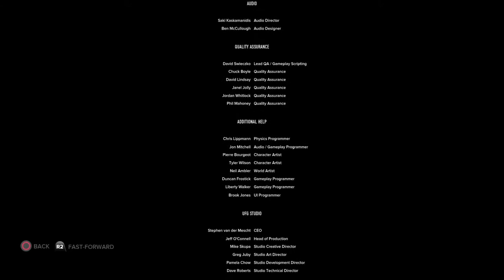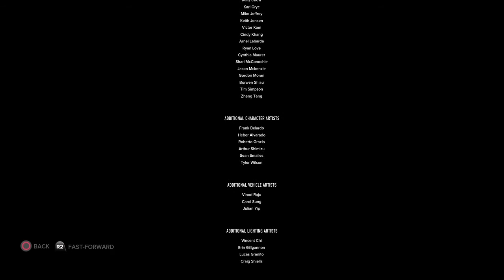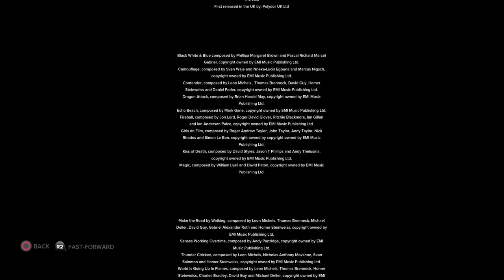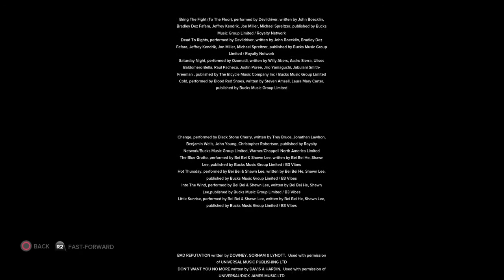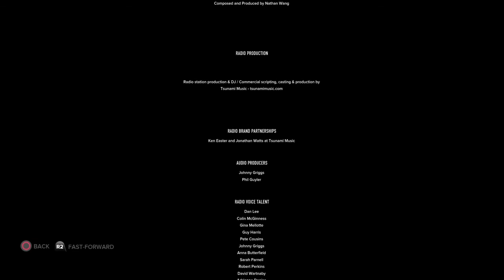Sleeping Dogs™ The Zodiac Tournament